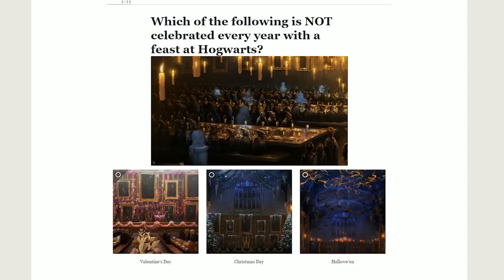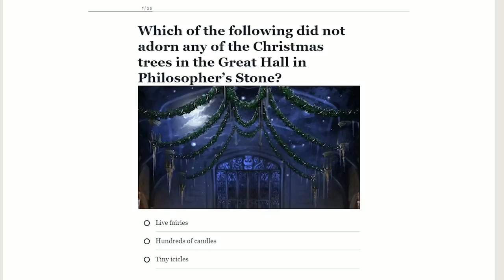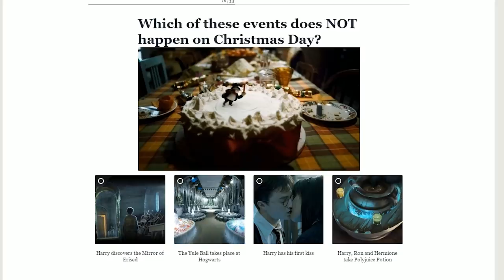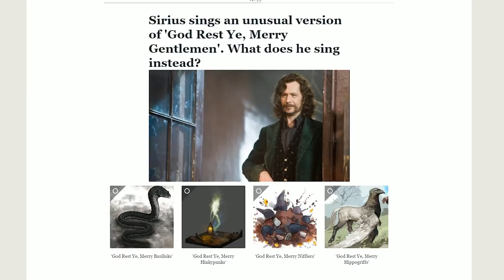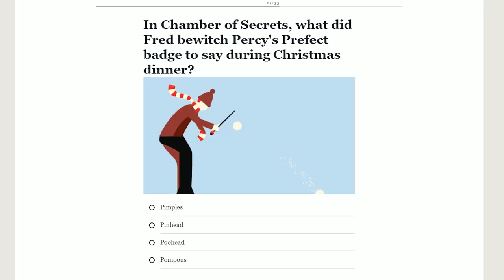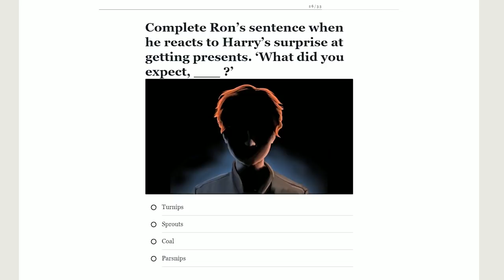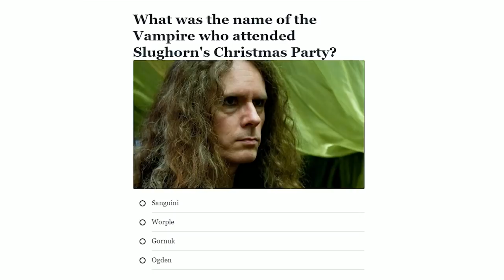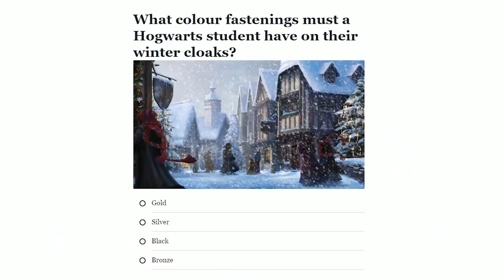J vs Ben: ULTIMATE Harry Potter Christmas Quiz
Today J and Ben face off in a Harry Potter Christmas showdown to find out who knows who gave Harry what and when and various other Hogwarts traditions! Who will win!?